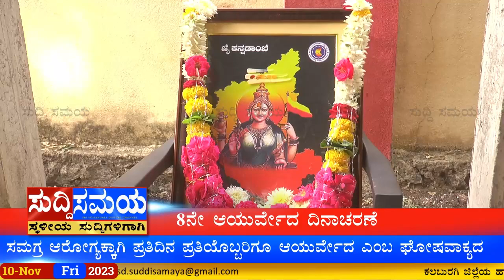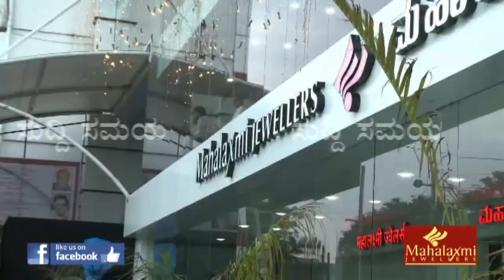SUDDI SAMAYA 10 NOV 2023